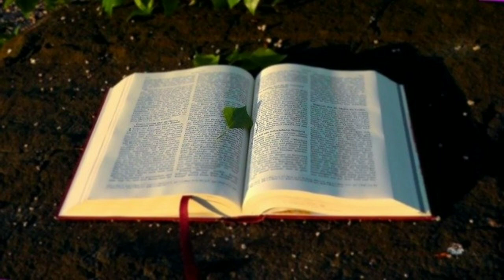ALKITAB SUARA - BILANGAN 21 BAHASA INDONESIAN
Alkitab Suara Bilangan 21 kitab Bilangan Pasal 21